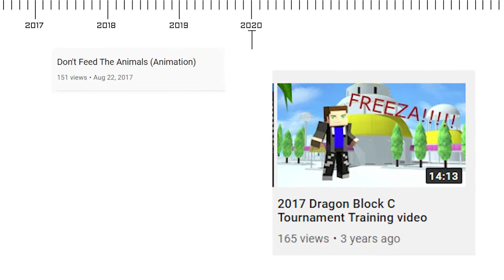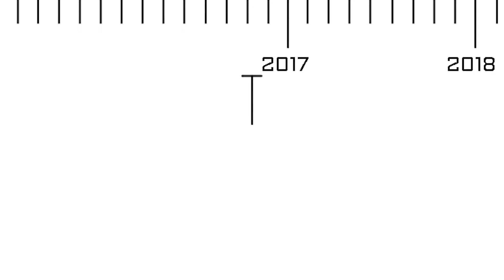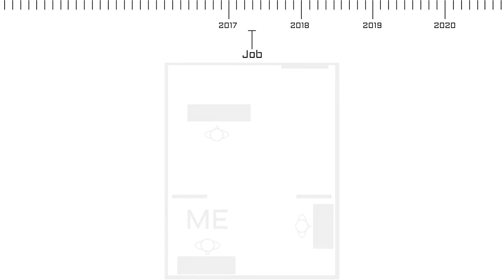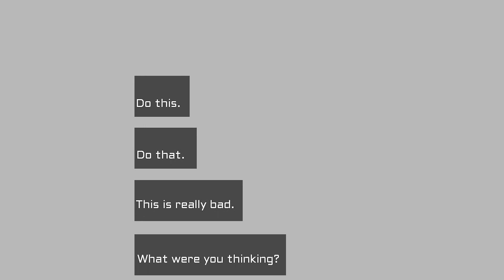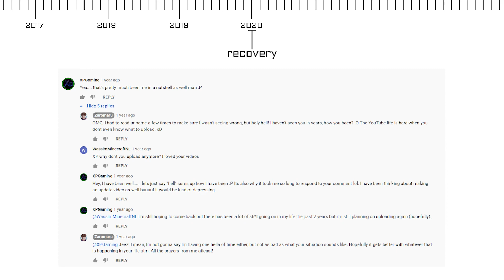3 Years of Hell, life lesson, Coming Back?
Its been a long time and I'm back with a sad story that I believe you can learn from.